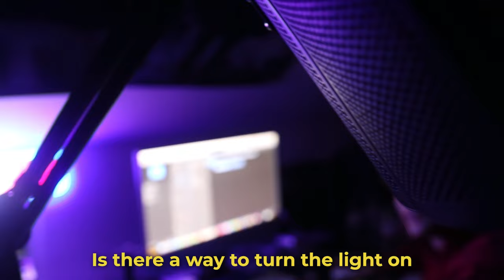WE PLAYED EGG ROULETTE!